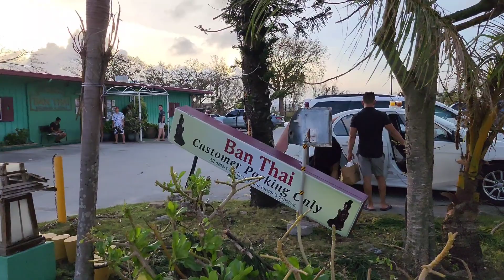GUAM AFTER SUPER TYPHOON MAWAR || A STROLL DOWN TUMON, 26 MAY 2023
Walked towards downtown Tumon, the strip, to see the damages caused by typhoon Mawar